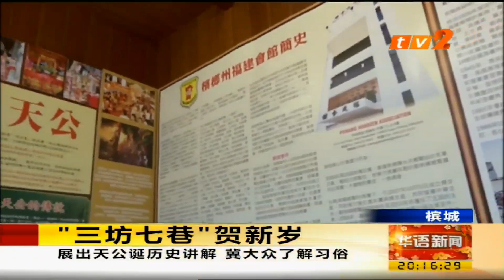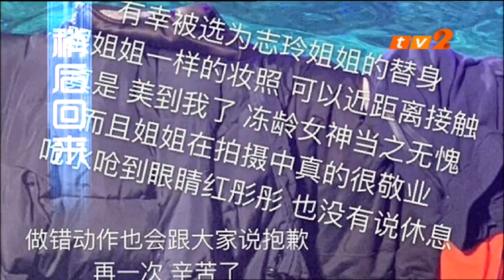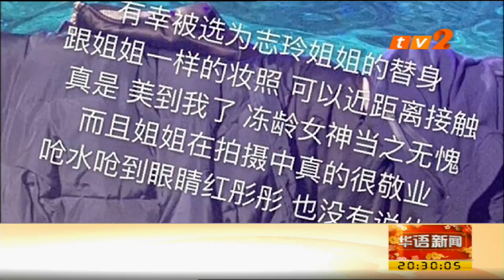BERITA MANDARIN 6feb2019 RTM 8pm TV2